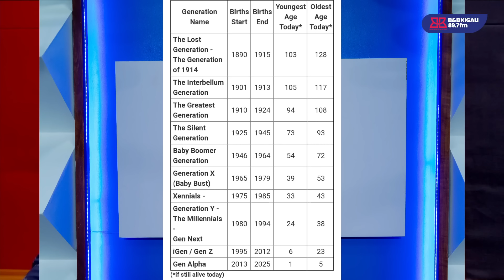ERIC OMONDI NA ABAGENZI BE BAKOMEJE KWIZIRIKA KURI RUTO